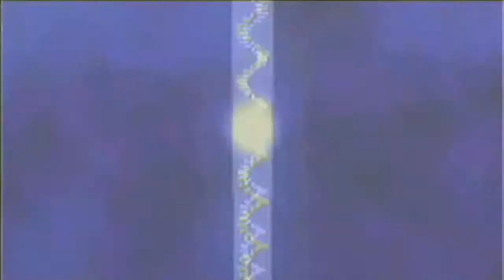Digimon Adventure PSP (Part 28): Yamato Yells A Lot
In this dialogue-heavy episode, Yamato yells a lot, especially at poor Jou, and idiotically believes PicoDevimon's lies. These videos contain swearing. If you are offended by bad language, I would advise not watching. Thank you.